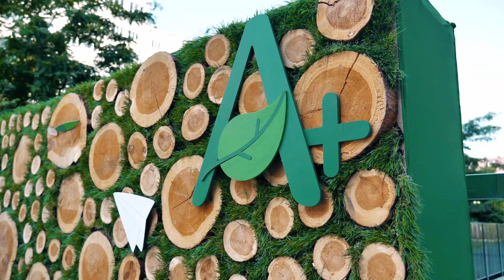День відкритих дверей дитячого садочка Academy Ecoland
Нашому садочку виповнилось цілих 2 роки👶🏻😍І ми всеодно не зупиняємось вдосконалювати ту саму модель ідеального дошкільного навчального закладу😌
У нас все виходить 😍🌿:
🌱 Більше 700 щасливих днів у садочку😜
🌱 Більше 1400 радісних прогулянок ☀️
🌱 Більше 4000 найкрутіших занять 🌏
🌱 Більше 200 000 посмішок малечі та батьків, хоча, здається, їх насправді куди більше 🥰
Щодня ми викладаємо максимум зусиль, аби й далі називати себе і бути - найкращим еко-садочком країни 🇺🇦💚Дякуємо кожному за ці 2 роки☺️ Цінуємо кожного, бо разом з вами ми - сім‘я А+❤️